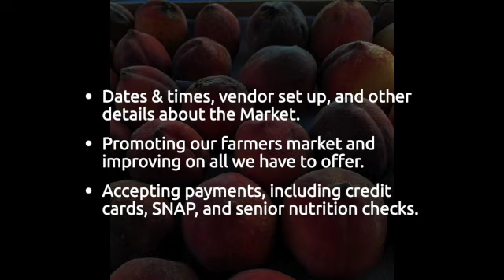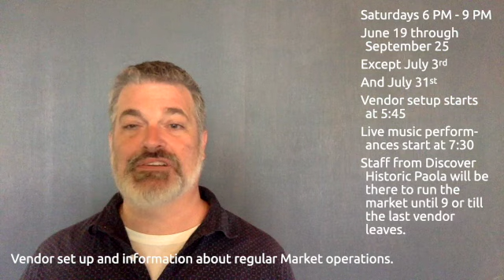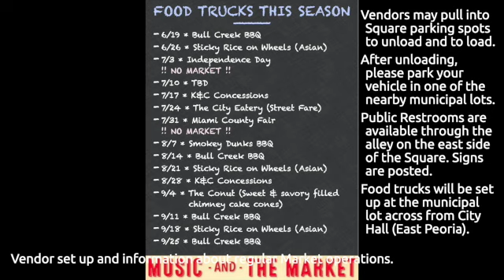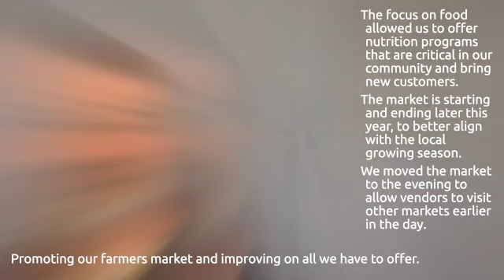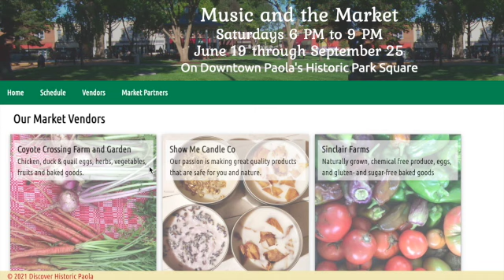OUTDATED Vendor Guide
Our Executive Director talks about how the Paola Farmers Market will operate for the 2021 season of Music and the Market.